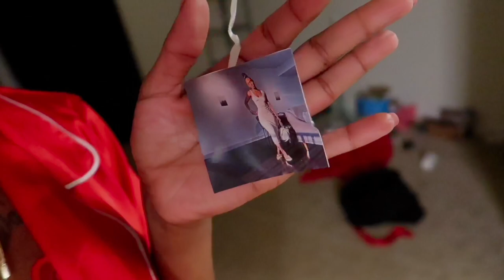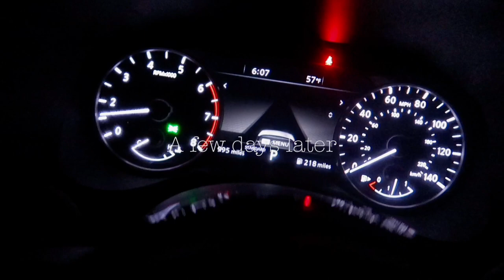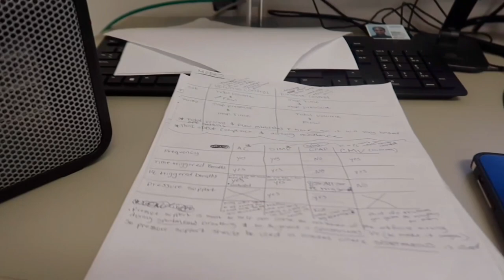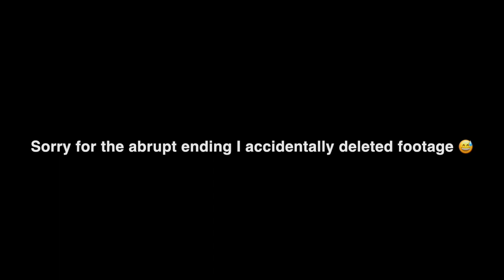RT VLOG | Why I Went From LPN to RT | Army stuff | galentines party